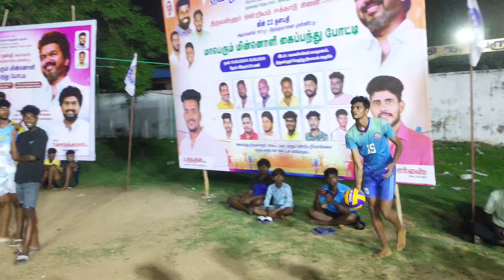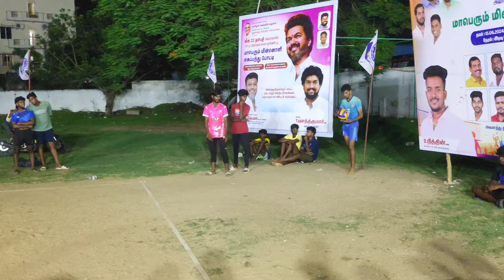Final 🎉 | Danger boys vs kaanchi friends 😮 | don't miss it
lotta volleyball,
lotto volleyball match,
lotto volleyball,
lotto volleyball warm up,
lotto volleyball videos,
lotto volleyball shorts,
lotto volleyball status,
lotto volleyball player,
lotto volleyball match new,
lotto volleyball whatsapp status,
lotto volleyball shoes,
gayle vs lotta volleyball,
naveen lotta volleyball player,
lotta vs ashok volleyball match,
volleyball ashok vs lotte,mayiladuthurai volleyball,
mayiladuthurai volleyball match,
mayiladuthurai volleyball trial shot,
mayiladuthurai volleyball team,
mayiladuthurai volleyball match new,
mayiladuthurai volleyball match warm up,
mayiladuthurai volleyball warm up,
mayiladuthurai volleyball match final,
mayiladuthurai volleyball match kerala,
mayiladuthurai volleyball match live,
sai mayiladuthurai volleyball match,
sai mayiladuthurai volleyball,
mayiladuthurai ashok volleyball match,
mayiladuthurai ashok volleyball,
mayiladuthurai best volleyball match,
mayiladuthurai bangalore volleyball match,
mayiladuthurai to jamal college volleyball match,
mayiladuthurai vs gayle friends volleyball match,
gayle friends vs mayiladuthurai volleyball match,
mayiladuthurai hotel volleyball match,
volleyball match in mayiladuthurai,
mayiladuthurai kerala volleyball match,
mayiladuthurai vs karnataka volleyball match,
mayiladuthurai vs kilakarai volleyball match,
mayiladuthurai to kanyakumari volleyball match,
kerala to mayiladuthurai volleyball match,
mr love volleyball mayiladuthurai,
mayiladuthurai sai volleyball match,
mayiladuthurai recent volleyball match,
mayiladuthurai old volleyball match,
mayiladuthurai new volleyball match,
volleyball match mayiladuthurai vs danger boy,
mayiladuthurai volleyball new match,
tn police vs mayiladuthurai volleyball,
mayo spartans volleyball,
qnd vs macomb volleyball,
mayiladuthurai sai volleyball,
mayiladuthurai to salem volleyball match,
mayiladuthurai to thiruvarur volleyball match,
x ball volleyball,
mr volleyball,
mayo volleyball,
yme volleyball,
zss volleyball,
1 touch volleyball,
2 player volleyball,
2 player volleyball match,
2 v 2 volleyball,
2 vs 2 volleyball,
3 player volleyball,
3 touch volleyball match,
3 touch volleyball,
4-2 volleyball,
4 to 4 volleyball,
4 player volleyball,
575 volleyball,
5'7 volleyball,
6 man volleyball,
4 a side volleyball,
6-2 in volleyball,
7'4 volleyball player,
7’4 volleyball player,
7 volleyball,danger boys volleyball,
danger boys volleyball match,
danger boys volleyball match new,
danger boys volleyball team,
danger boys volleyball video,
danger boys volleyball new matchlocal volleyball,
local volleyball match,
local volleyball tournament,
local volleyball khel,
local volleyball player,
local volleyball team snubbing,
local volleyball tournament 2022,
local volleyball match telugu,
local volleyball match kerala,
local volleyball video,
local volleyball match in pakistan,
local volleyball match karnataka,
local volleyball match assam,
local volleyball game super attack,
ajith lal local volleyball match,
ajith lal local volleyball,
ajit lal volleyball local match,
local volleyball match west bengal,
local volleyball tournament west bengal,
best local volleyball match,
beaver local volleyball,
bihar local volleyball match,
best local volleyball match ever,
belmont union local volleyball,
west bengal local volleyball match,
volleyball best spikes local,
local volleyball channel,
china local volleyball match,
chennai local volleyball match,
cuddalore local volleyball match,
match csi vs local volleyball,
volleyball stove practice local volleyball 🏐 lumbo
d navigators volleyball,
dk volleyball,
dlb volleyball,
dme volleyball,
best volleyball match ever local,
local volleyball team snub fans,
local volleyball players snub fans,
volleyball full match local,
odisha local volleyball match,
pondicherry local volleyball match,
prabhakaran local volleyball match,
paderu local volleyball,
volleyball philippines local,
pakistani local volleyball,
pakistan local volleyball,
ajith volleyball player local match,
quantum volleyball club,
qcc volleyball,
quad volleyball,
queens volleyball,
rch local volleyball,
storied rivals union local volleyball,
local volleyball status,
local volleyball spikes,
local volleyball shorts,
local volleyball impacting by power  snub,
local volleyball team snubs,
local volleyball team snob,
salem local volleyball match,
local volleyball team,
local volleyball training,
thailand local volleyball,
volleyball🏐 tournament local volleyball,
union local volleyball,
vellore local volleyball match,
lotta volleyball match,
kalyan lotto volleyball,
lotta friends volleyball,
vc friends volleyball match lotta,
fire volleyball logo,
lotta volleyball game,
j volleyball,
lotta vs milan volleyball match,
lotta practice match volleyball,
volleyball latest matches 2022,
local volleyball match,
lotta new volleyball match,
volleyball match tamil lotta,
lotta vs raki volleyball,
lotta service volleyball,
lotta volleyball team,
lotta team volleyball,
x ball volleyball,
zog sports volleyball